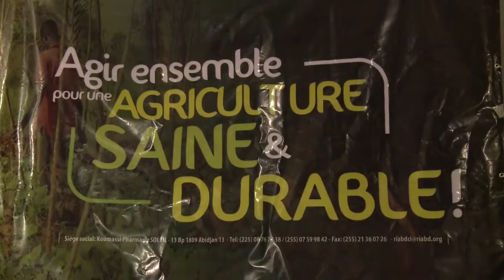VIIes Jeux de la Francophonie - Résumé du 09/09/2013 (5 min)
VIIes Jeux de la Francophonie France/Nice 2013 - Résumé du 9 septembre 2013  (5 minutes)